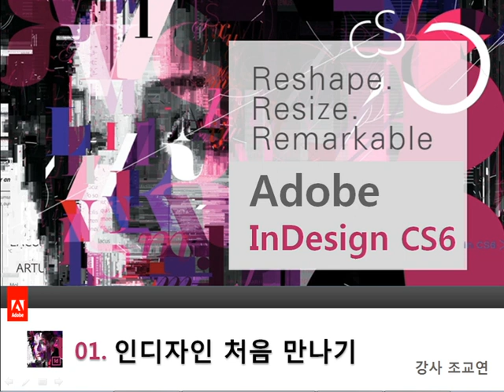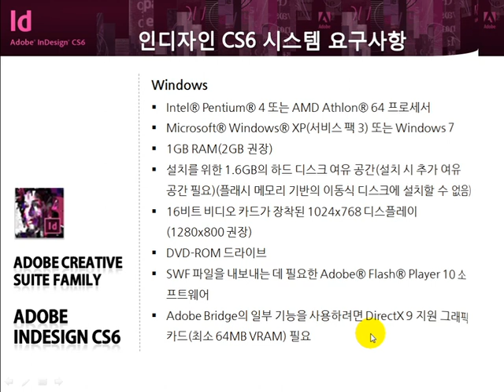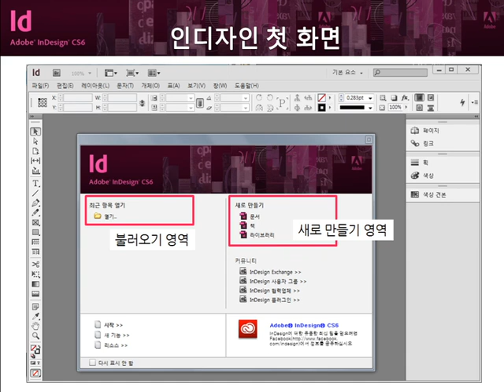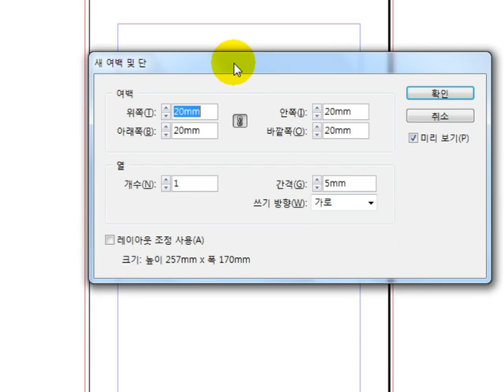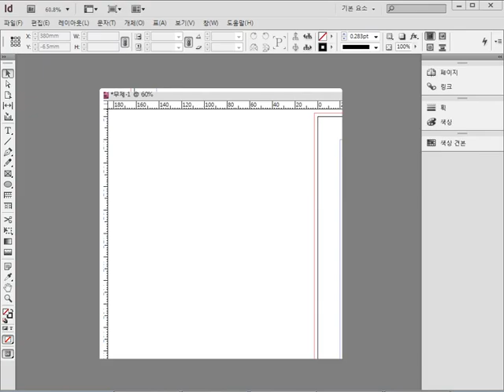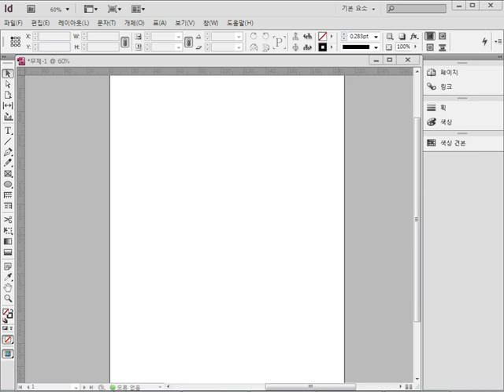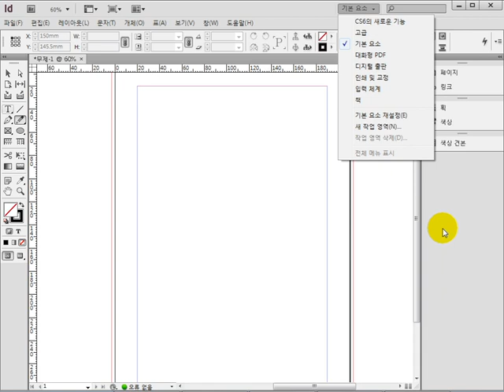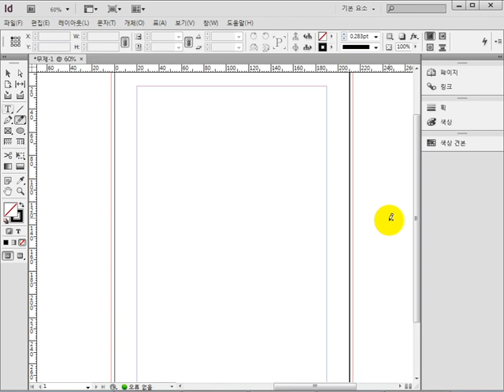Indesign CS6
학습난이도
중

학습대상
- Indesign CS6를 처음 접하시는 분들

학습방법
본 강의는 Indesign CS6를 학습하기 위한 해설강의입니다.

강의특징
- Indesign CS6를 수행하는데 있어 필요한 핵심적인 내용들을 강조하여 프로그램을 마스터하는데 도움이 됩니다.
- 이해하기 쉬운 선생님의 설명으로, 수강생들은 Indesign CS6에 흥미를 가지고 즐겁게 수업에 임할 수 있습니다.